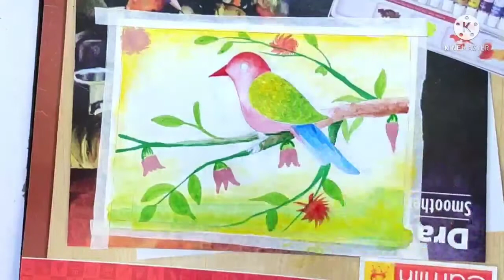Step by Step Bird Drawing Tutorial: How to Draw a Finch Properly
Hi,Friends.